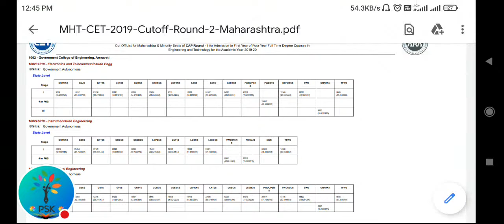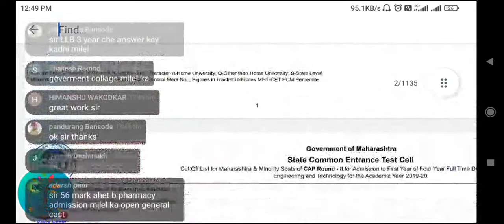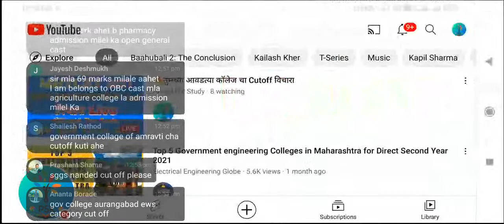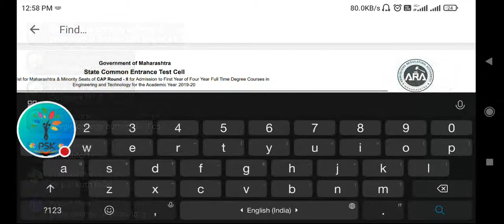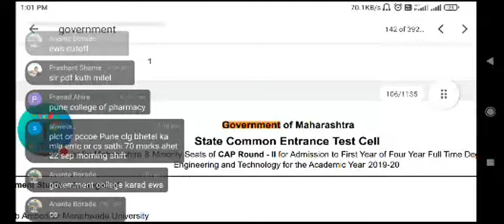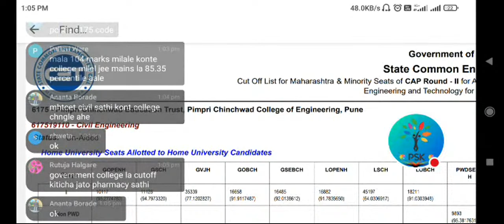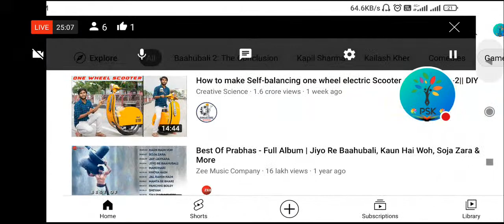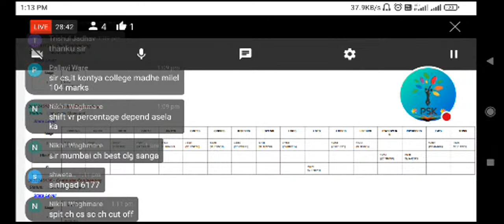🔥तुमच्या आवडत्या कॉलेज चा Cutoff विचारा